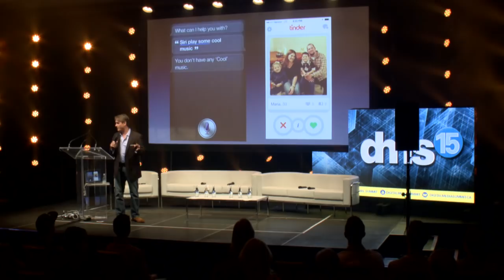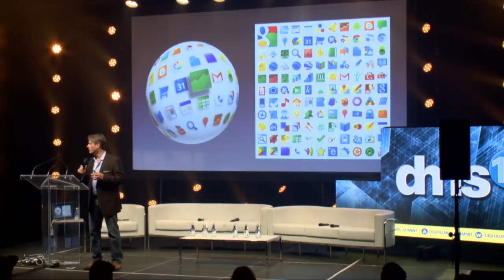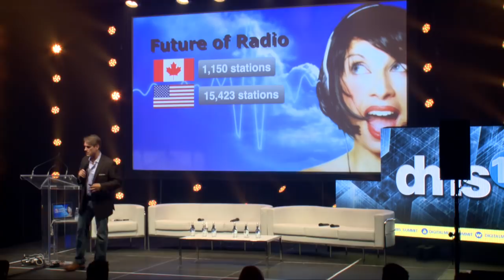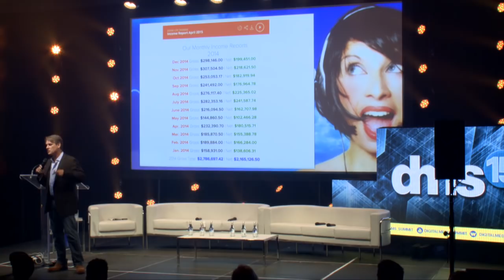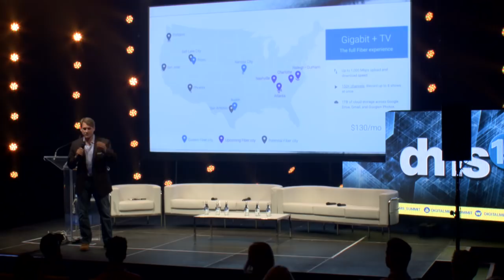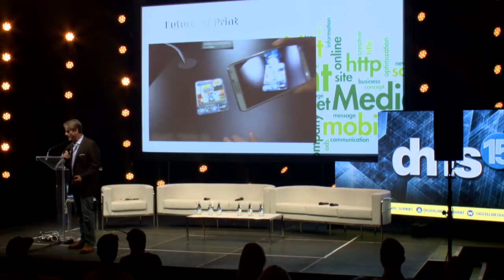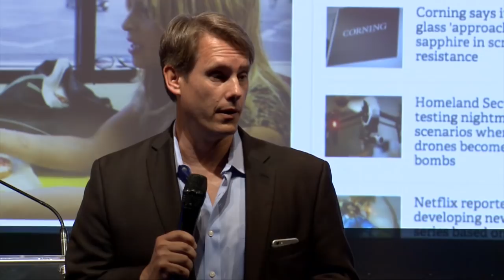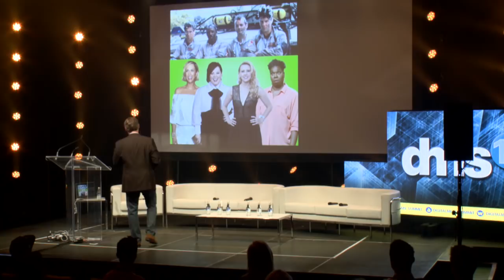Ken Rutkowski - Futuretainment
DMS: Ken Rutkowski - Futuretainment